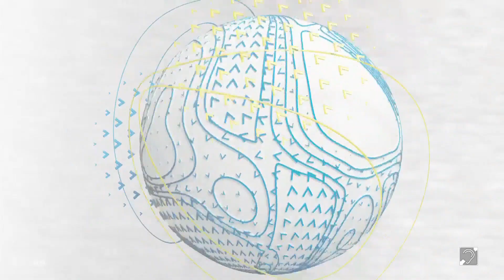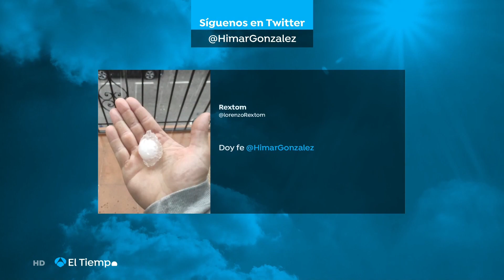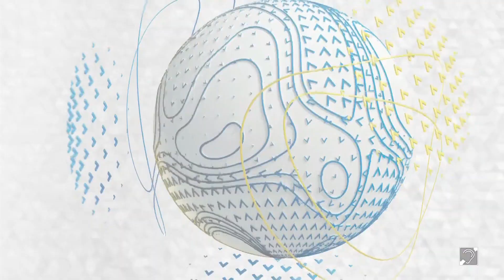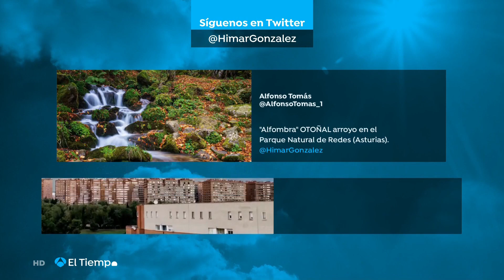Himar González 12/11/2022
Himar Gonzalez 12 Noviembre 2022